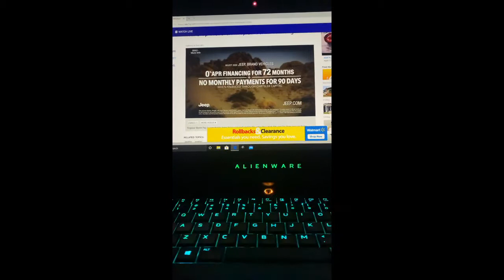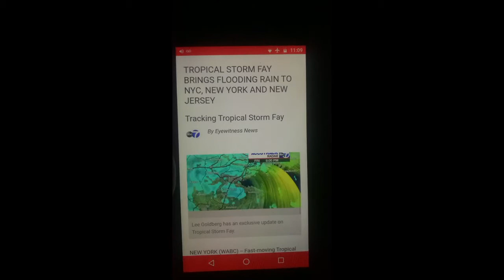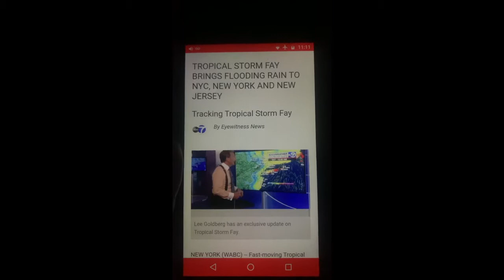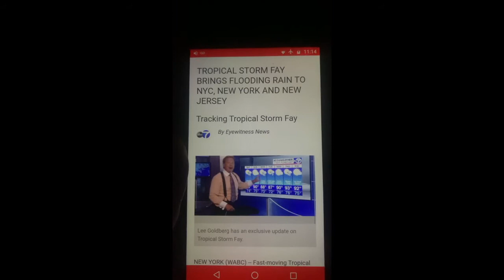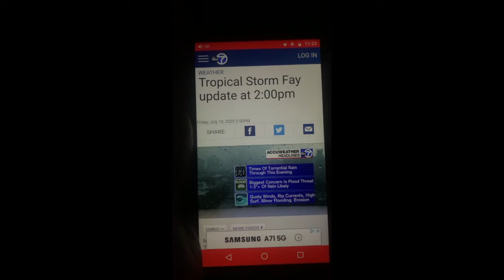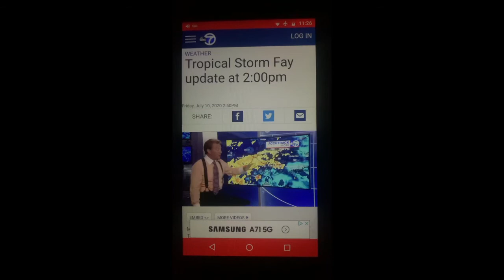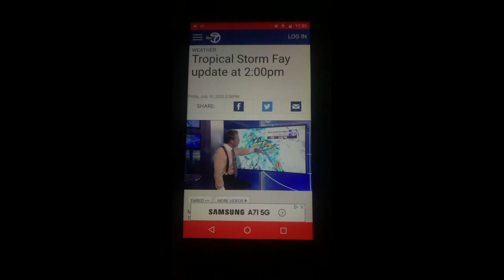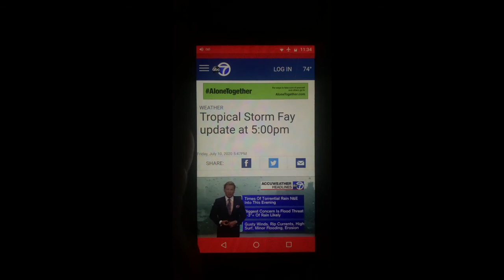Tropical Storm Fay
A tropical system was effecting the NYC Metro Area